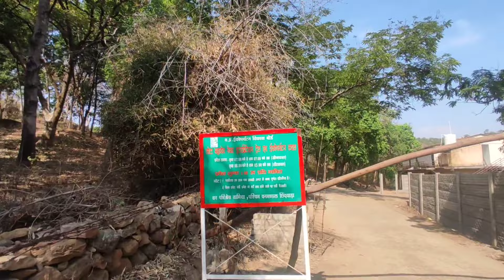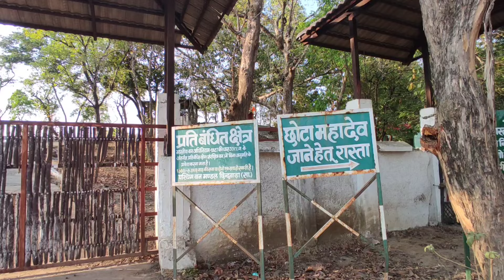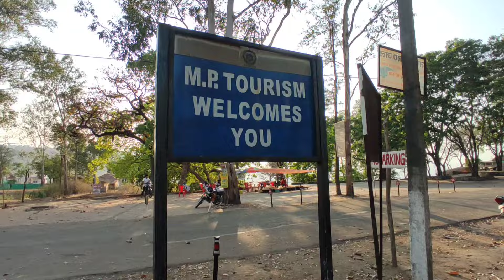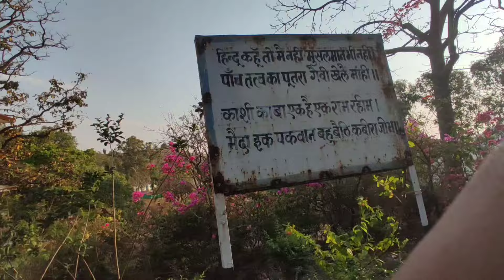Tamiya Hills Chindwara|mp tourist places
तामिया, भारतीय राज्य मध्य प्रदेश के छिंदवाड़ा जिले में एक गाँव और इसी नाम की तहसील का मुख्यालय है। यह अपनी प्राकृतिक सुंदरता और शांत वातावरण के लिए प्रसिद्ध है[2] और इसलिए इसे "मिनी पचमढ़ी" के नाम से भी जाना जाता है।[3] कुछ ब्रिटिश कालीन दस्तावेज़ों के हवाले से यह भी कहा जाता है कि इसे मध्य प्रदेश का पहला हिल स्टेशन बनाने की योजना थी, जबकि वर्तमान में मध्य प्रदेश का प्रसिद्ध हिल स्टेशन पचमढ़ी है जो होशंगाबाद जिले में स्थित है।[4Tamiya Hills is a popular tourist destination located in the Chhindwara district of Madhya Pradesh state in India. The hills are known for their picturesque landscapes and natural beauty, and they attract many visitors each year.

The Tamiya Hills are situated at an altitude of around 1,300 meters above sea level and are surrounded by dense forests of teak and bamboo. The hills offer stunning views of the surrounding valleys, and visitors can enjoy trekking and hiking through the hills to explore the natural beauty of the area.

In addition to its natural beauty, Tamiya Hills is also known for its rich cultural and historical heritage. The area is home to several ancient temples, including the Kala Bhairava Temple, which is believed to date back to the 11th century.

Overall, Tamiya Hills is a great destination for nature lovers and anyone who wants to experience the beauty and tranquility of rural India.Tamiya Hills Chhindwara

    Tourist destination Chhindwara
    Natural beauty in Chhindwara
    Trekking in Chhindwara
    Kala Bhairava Temple
    Hill station in Chhindwara
    Forests in Chhindwara
    Scenic beauty Chhindwara
    Adventure activities Chhindwara
    Chhindwara tourismQtamia hill station

Qtamia hills

tamia hill station mp Tamia

tamia hills resort

tamia hill station resort

tamia hill station distance from bhopal

tamia hill station distance from nagpur

71 K

tamia hills chhindwara

(JD)JEET DHABA Tamia, Madhya Pradesh

لا

Qtamia hills tamia madhya pradesh

لا

Qtamia hills distance from nagpurतामिया किस लिए प्रसिद्ध है ?

छिंदवाड़ा के तामिया में कौन सा दर्शनीय स्थल है?

छिंदवाड़ा कौन से जिले में आता है?

क्या तामिया और पचमढ़ी एक ही है ?तामिया पातालकोट

Tamia Patalkot

Tamia waterfall

Tamia distance

Tamia toपचमढ़ी को क्या कहा जाता है?

पचमढ़ी में कौन से भगवान है ?

मिया को कौन सी बीमारी है ?

पचमढ़ी कौन सी ट्रेन जातीTamia hill Station resort

Best places to visit in TamiaTamia hills

Tamia Forest guest House booking

Tamia Tour Packages

Best resort in Tamia

Tamia resort Pachmarhi    Khajuraho Temples

    Sanchi Stup

    Bhopal City

    Pachmarhi Hill Station

    Mandu Fort

    Gwalior Fort

    Indore City

    Orchha Fort and Palace

    Omkareshwar Temple

    Maheshwar Fort

    Chanderi Fort

    Bhimbetka Caves

    Satpura National Park.India Turi

bali

High volume

digital nomad

High volume

nomad living

High volume

nomad life

High volume

nomadic lifestyle

High volume

digital nomad jobs

High volume

how to become a digital nomad

High volume

High volume

digital nomad visa

High volume

bali digital nomad

Medium volume

thailand digital nomad

Medium volume

digital nomad 2023
لا

india tourist places list

لا

india tourist attractions

لا

india tourism

india tourist places list with images

india tourist map

لا

لا

india tourist places in winter

india tourism statistics 2022india tourism minister

india tourist visa

لا

india tourist places in march

لا

india tourist places in mayWhich is the No 1 tourist place in India?

What are top 5 tourist attractions?

ankiWhich is India's most beautiful place
Tamia Hills

Who is India tourist places?Top 5 tourist places in India

Beautiful places to visit in India

Famous places in India with names

Best places to visit in India with family

Best tourist state in India

لا